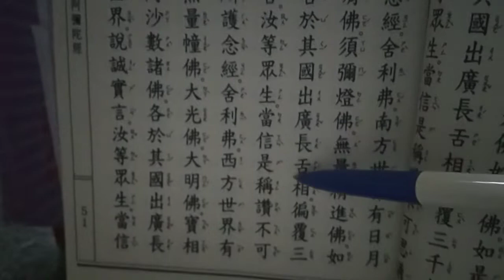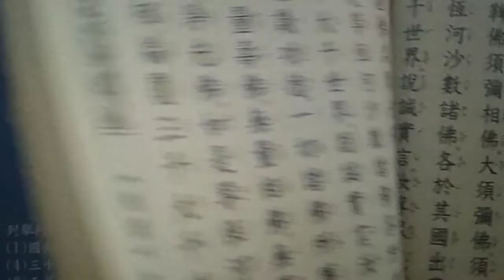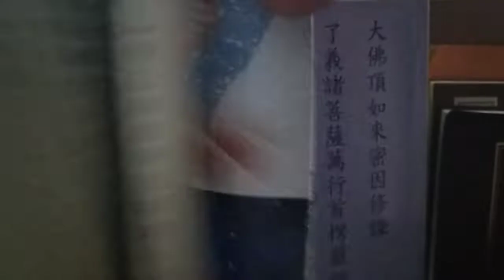阿彌陀經廣長舌相三千大千世界說誠實言不可思議功德一切諸佛所護念經